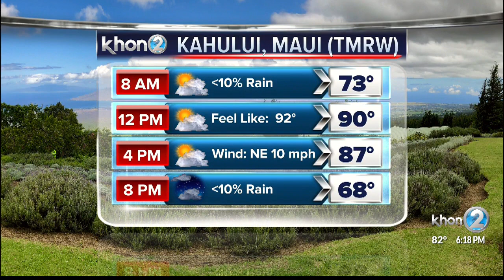Trade winds are expected to weaken